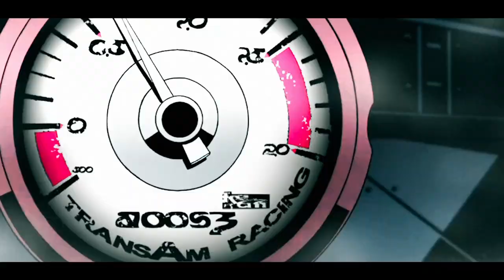404VINCENT - ROCK YOUR BODY (FEAT. LOCATEEMILIO & DIRTYXAN)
🎶DarkTones🎶

404VINCENT - ROCK YOUR BODY (FEAT. LOCATEEMILIO & DIRTYXAN)

Anime : Space Dandy x Redline
AMV edited by Darkgxng
Produced by Steezefield